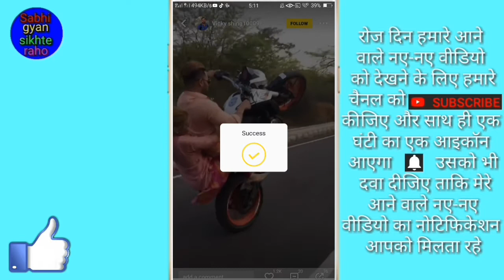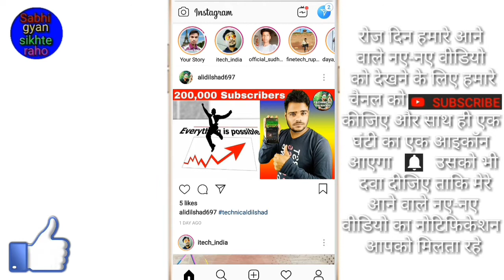Jalebee video ko Instagram story par kaise Lagaye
Hi friends is video me main aapko jalebee video ko Instagram story par lagane ka tarika bataya hai,

 to phir milenge new video mein tab tak Ke Liye by Radhe Radhe bol na Padega